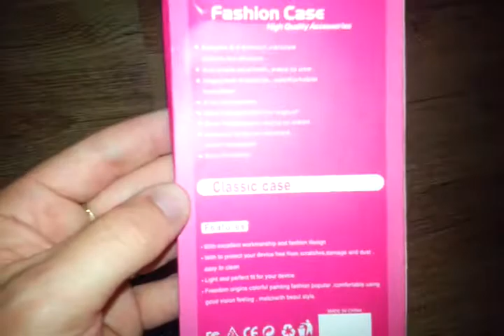SZKINSTON Anti-drop TPU Phone Case Touch Pen for iPhone 7 - gearbest